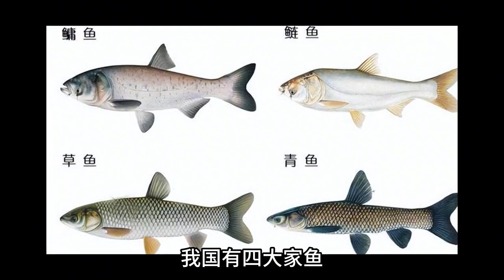位居四大家魚之首，為何被稱為「索命魚」？它的可怕之處在哪？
带你了解动物，看遍满世界的各种生物